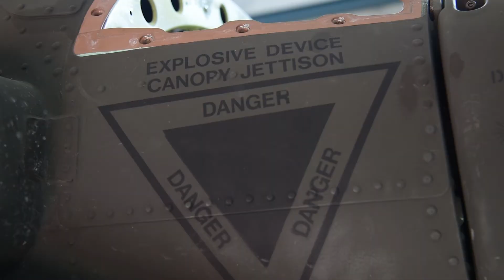Avionics System Repairer 15Y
The Soldiers who keep our helicopters flying and fighting. Avionics Armament and Electrical Systems repairer 15Y